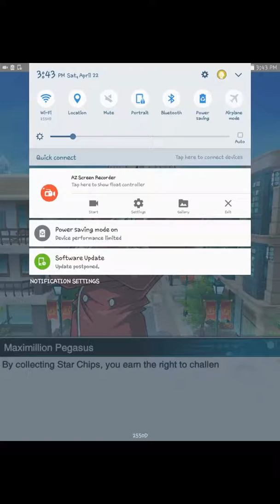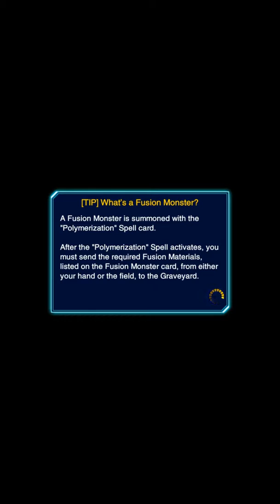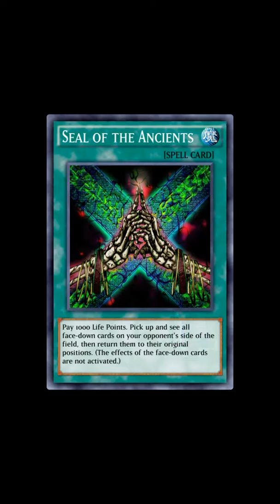Destroying David in Yugioh!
Sorry I've been gone for 3 months I've been working on a big surprise! It has been going pretty well besides some minor changes and setbacks.